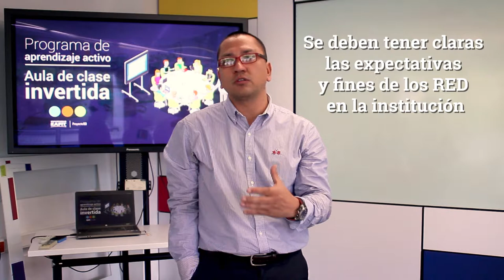Contenidos digitales: ¿Producir o reusar contenidos educativos?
Juan Carlos Bernal
Director de Proyectos
Fundación Dividendo por Colombia

En Colombia, las instituciones de educación superior deben preguntarse para qué quieren producir contenidos y cuáles son las expectativas alrededor de este tema. Los contenidos fortalecen los procesos de innovación y la renovación de la práctica docente, así mismo se fortalece la oferta de formación.